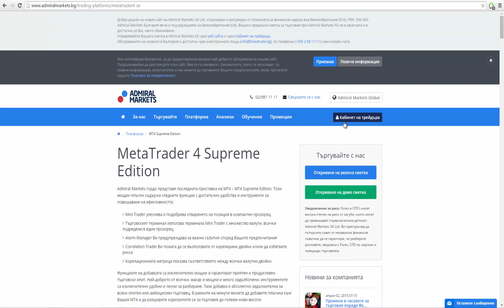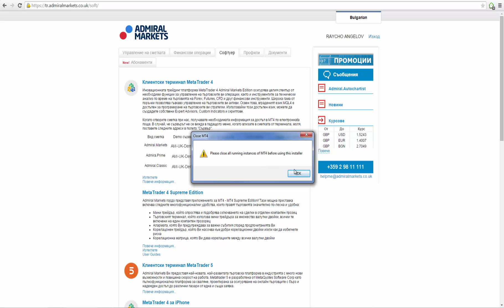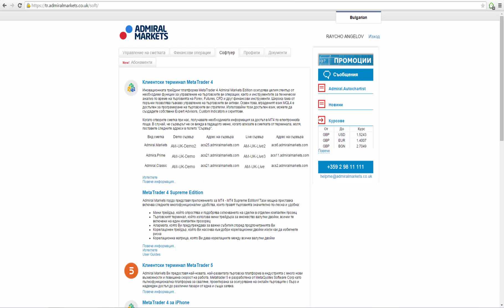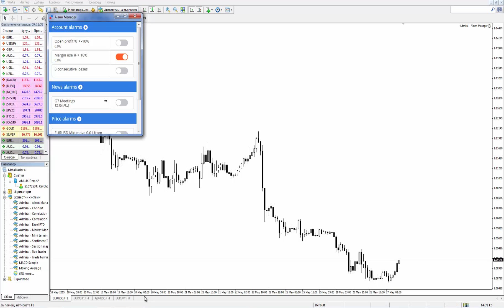Как да инсталираме MetaTrader 4 Supreme Edition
MetaTrader 4 Supreme Edition на Admiral Markets е най-иновативната приставка в технологиите за търговия на финансовите пазари!
Райчо Ангелов представя изключителните възмости, които приложението предлага и как можете да го инсталирате на Вашия компютър.